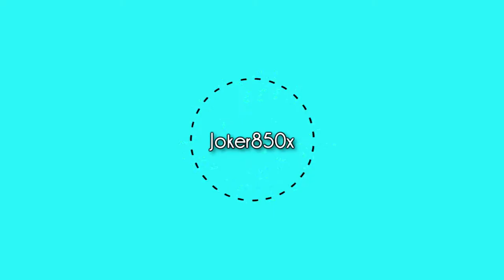UNIVERSE 6!! Has Arrived with NEW TEACHERS!! Skills gained from HIT!! Dragon Ball Xenoverse 2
Short video showing off the skills gained from training with Hit which we received in Dragon Ball Xenoverse 2 first DLC pack.

Dragonball xenoverse 2 the newest installment to the DBZ game series and all I can say is that they listened to the fans, so with that being said this game is worth the investment for pure entertainment.